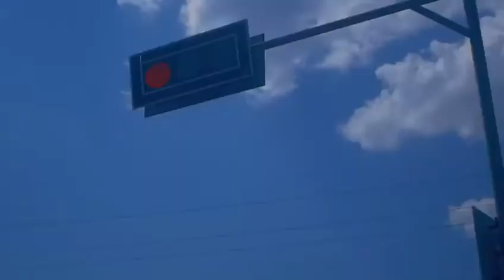Our Tractor is Your Ideal Choice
1.Excellent Chinese four-cylinder direct injection diesel engines with sound fuel efficiency and high torque output;

2.Center console with simple structure, high cost efficiency and easy maintenance; side console for driving and riding comfort;

3.Optional single/double-acting clutches for different needs and operation; special ceramic material for friction plates with high reliability as well as low use and maintenance cost;

4.Brand-new 8F+8R/12F+12R shuttle-type gear shifting with quick forward and reverse gear shifting; 8F+4R/16F+8R gears for multi-function operation;

5.Farmland tires, grass tires, engineering tires and many other tires to meet needs of different working conditions.

6.Powered by 4-cylinder in-line diesel engine, TB Series ranges in power from 35 to 60HP. Its low fuel consumption of 245g/kwh and the large torque output of 155-245N•m help you to get work done efficiently and economically. Euro-III and EPA certificated models are available.

7.TB Series Tractors adopt dual-action clutches from 10 to 11 inches made up of a special ceramic material, which can give you easier operation and reliable performance.

8.New front axle is used on the four-wheel-drive model, which can provide you reliable steering performance in harsh and paddy environments through dual-action steering cylinder and great waterproofness. Meanwhile, it has a minimum turning radius of 3.3m to help you operate easily in small spaces.